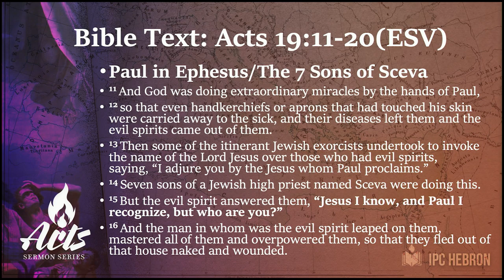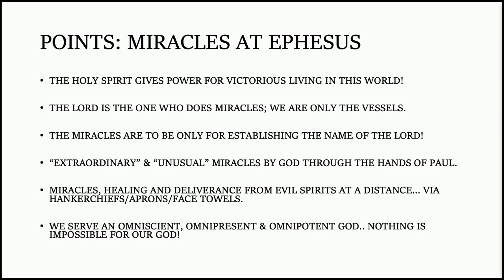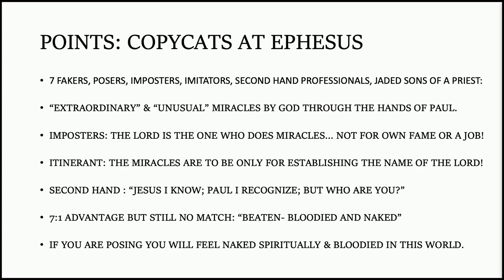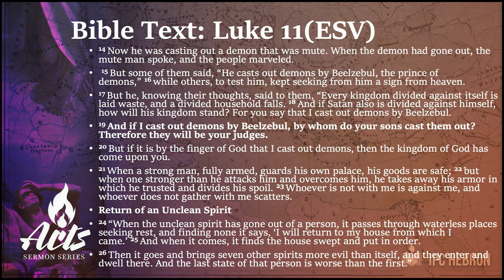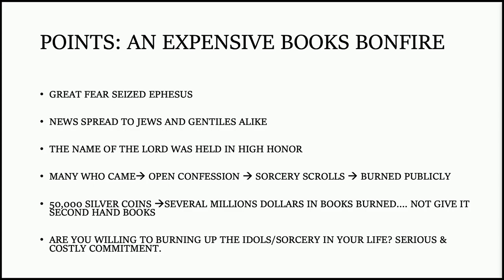Lets Get Ready to Rumble | Dr. Minu George | IPC Hebron Oklahoma